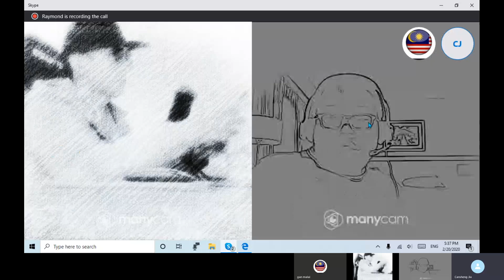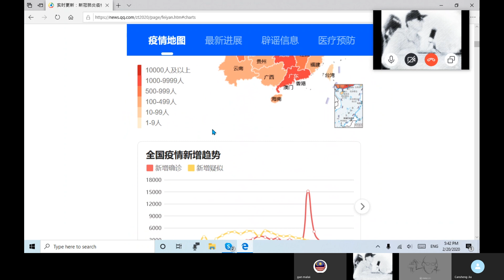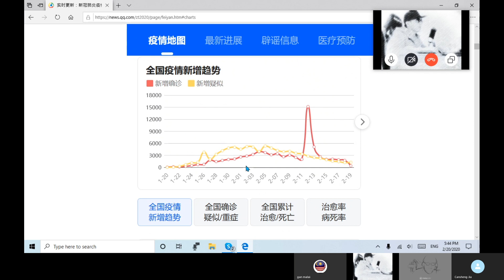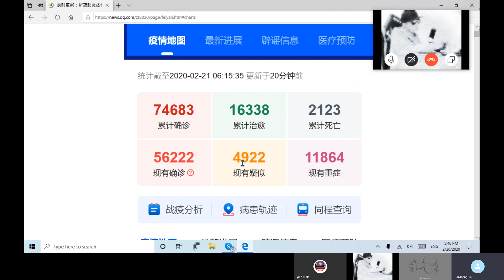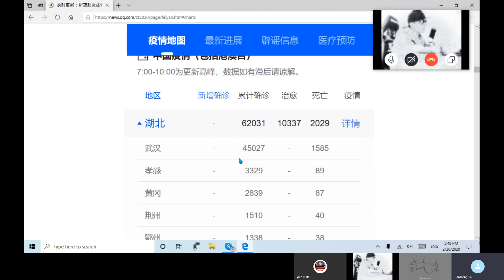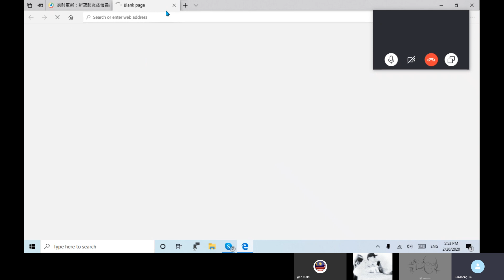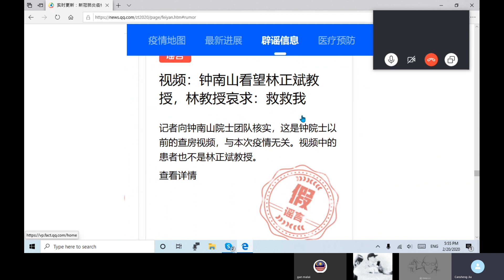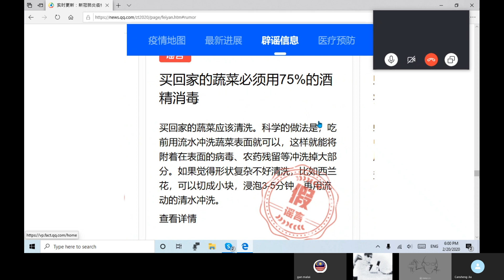❌ 20200221A 長風破浪會有時，直掛雲帆濟滄海。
【今集主題】
雖然前路仍然困難重重，但只要堅持下去，早晚會成功的。